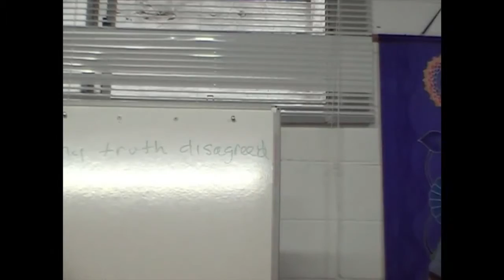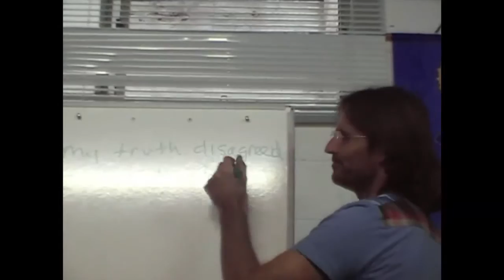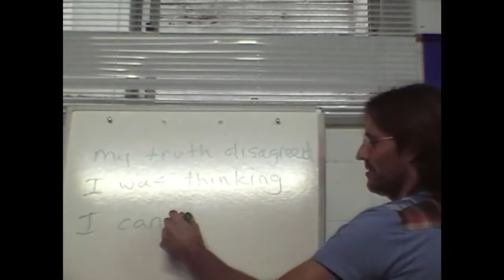Should I Trust My Thoughts or My Feelings? 20080713 The Human Soul - Emotional Clearing S2P1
Complete Video Published on May 5, 2013

20080713 The Human Soul - Emotional Clearing S2P1

Presented in Eudlo, Queensland, Australia on 13th July 2008.

One of Jesus first talks to a group about emotions and emotional clearing. Also discusses the importance of being truthful with oneself about personal feelings. Session 2 part 1 of a 2 session 4 part discussion.

Time 0h15m40s  to   0h25m35s